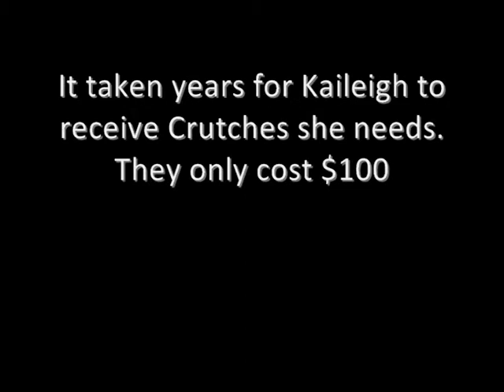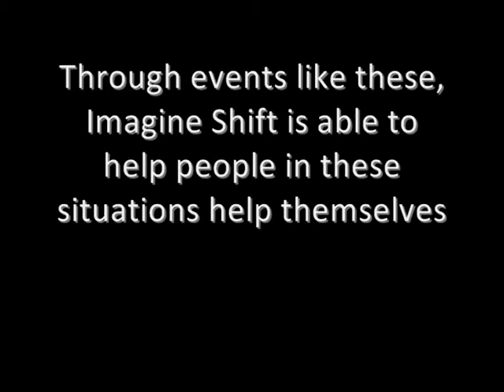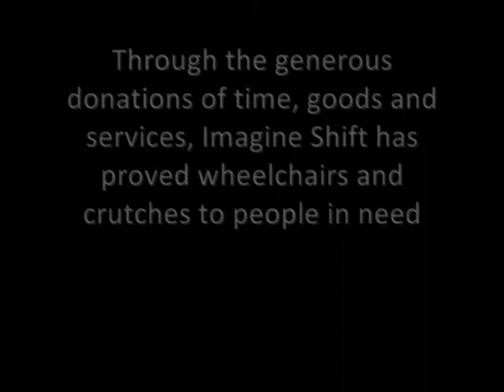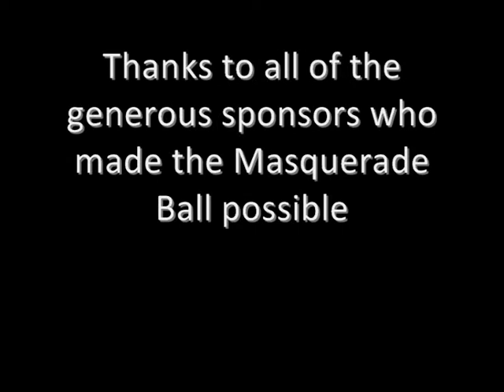Image Shift Parade by J Blesing Nov 2010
I was trying to make a difference as small as it may be. Shifting Perception firstly requires understanding, then acceptance, then action.

I strive to show that disability does not have to be considered unfair, that is just how it is, but it can be taken to another place of thought, where beauty can be encompassed.

Disability can be seen from two different viewpoints. As Discrimination Anger and Unfairness, OR Acceptance, Serenity and Beauty. "Image Shift" was created to inspire and show others find their sparkle as well. Even if only for one night, the effect will be long lasting. "Shifting the Perception" is not about the discrimination, but about seeing disability through different eyes of beauty and sparkle.

Caleb Crowden
A wheelchair was donated during the evening for a young boy (Caleb Crowden one of the models). Caleb lives with multiple disabilities and cannot sit in his chair as he has outgrown his old by 15 kg after he was last in hospital for a 5 month stint. He will not receive a wheelchair for two years from the government, funding system. He lives an amazing life of strength and power for someone who has fought all odds many times.

Kelly Vincent
Kelly Vincent has Cerebral Palsy and uses a manual wheelchair. She currently works as the first elected representative for the Dignity for Disability (d4d) political party. Outside of this, Kelly is a young emerging playwright with a long association with No Strings Attached Theatre of Disability.

Eva Sifis
Eva has a wealth of experience. Once a professional dancer and performer, working both nationally and internationally, her career was cut short after being hit by a car in 1999 and sustaining a severe head injury. Fast forward 11 years and Eva dedicatedly has applied herself to her recovery, physically and mentally. She has worked widely within the national disability arts arena, volunteered extensively, studied massage and bodywork, is versed in aspects of wellness and also community development. She developed Hodgkins Lymphoma in 2009 and has been in remission for a year.

Stacey Copas
Sustained a spinal injury 20 years ago from diving into a shallow pool and as a result uses manual wheelchair for mobility. Currently working as an administration Officer for a Federal Government Agency and runs an online marketing business from home. Recently appointed to the board of Dignity for Disability.

Kaileigh Kooyman
Has had 89 operations in her life and is only 21 years. She has terminal illnesses, and her medical proposal from the doctors is to pay $2,500 per month for a drug that may or may not work. Again, she cannot receive the basic necessities of upgrade, let alone IT equipment, in her life. She is in desperate need of a basic computer or laptop as she has little way of communicating with society, in what is remaining of her life. This fashion parade preparation and inclusion has alone given her an understanding of fun even within a lifelong traumatic existence. Please can someone help her with donating IT equipment? We did as a charity event that night.

and Jo Blesing